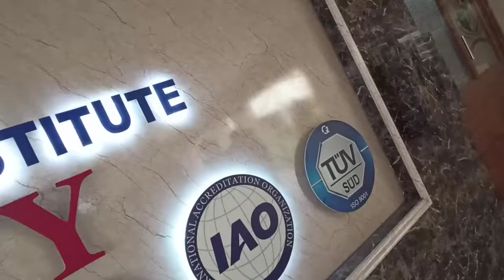onam celebration in mgr university || Deepan vlogs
onam celebration in mgr university\mini vlogs